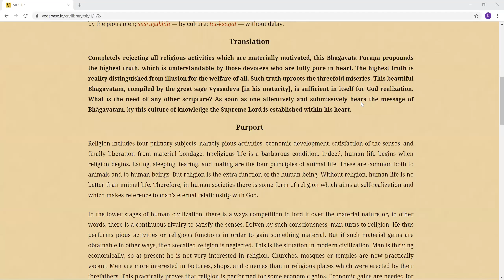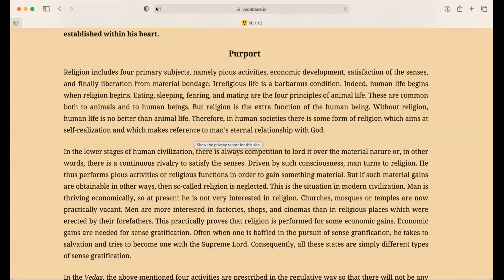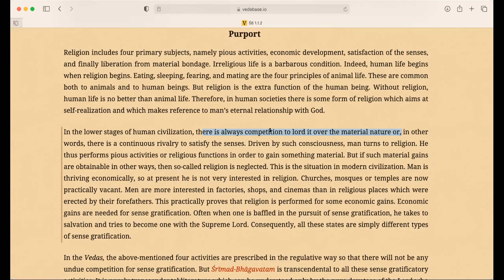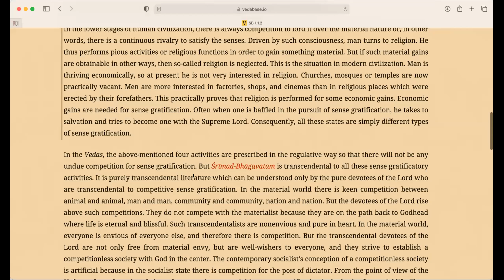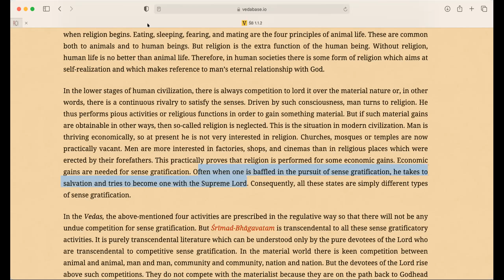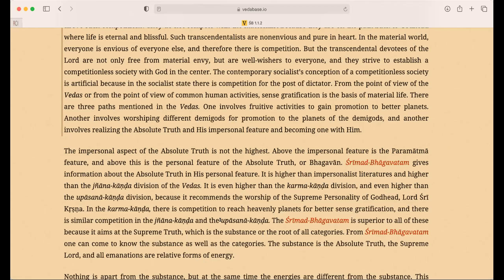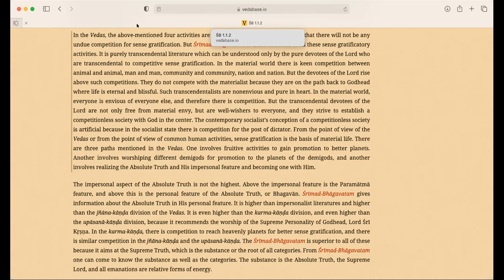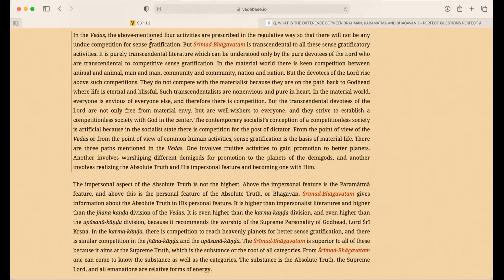Srimad Bhagvatam 1.1.2. (Conf call 2/18/2021)